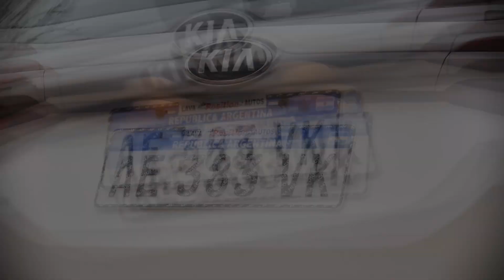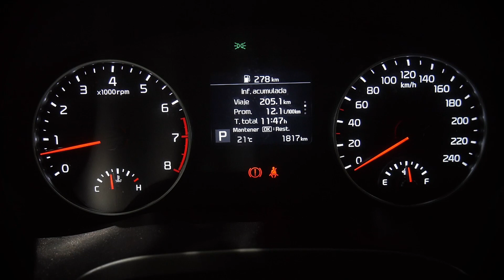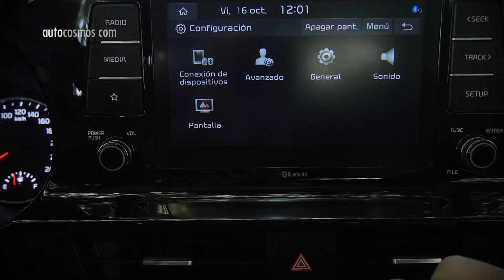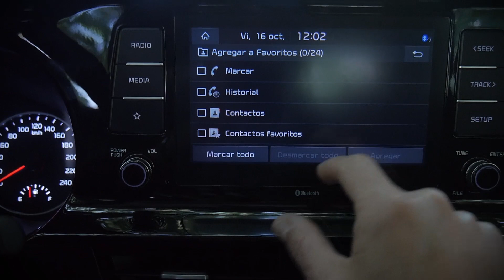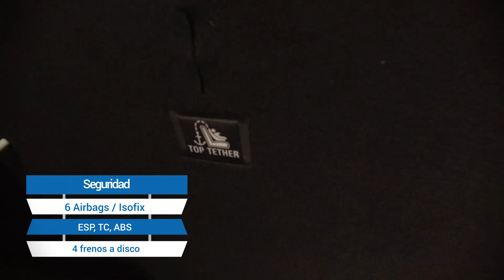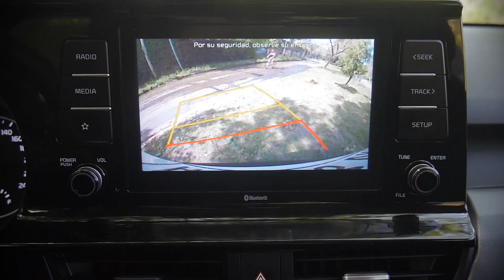Test KIA Seltos 2020 ¿Vale la pena su precio en Argentina? | Autocosmos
KIA Seltos 2020 es la nueva propuesta de la marca en el segmento de los SUV B, ¿vale la pena su precio en Argentina? Lo averiguamos en este video con el clásico test de Autocosmos de la mano de Hernando Calaza